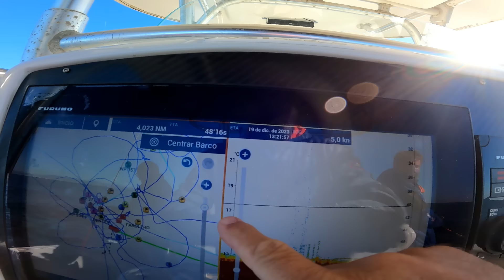ESPECTACULAR, denton y mero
Una salida mas como tantas con dificultad para pescar piezas de buen tamaño#pescadeportiva